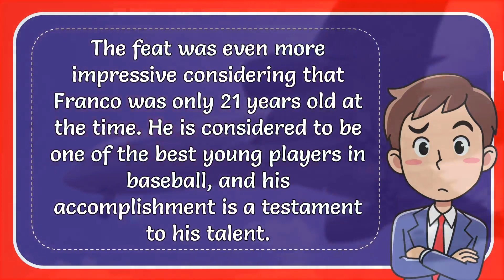What Did Wander Franco Do?